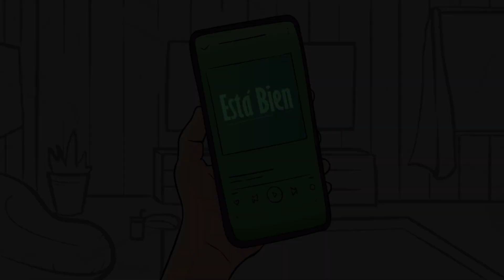Está Bien - Manny Montes - Video Oficial.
Manny Montes - Esta Bien (Video Oficial)

Letra:
Yo yo quiero escuchar la música que me dé la gana
Así hable de dar tiros, sexo y marihuana.
Quiero “frontear”, impresionar a to’ los panas
vivirme la “movie” como si no hubiese mañana.

“Real hasta la muerte” eso también,
quiero tener un “lambo” muchos billetes de cien,
pero mírame hazme caso que es lo que tú crees
dime dime papi… “Okey esta bien”

Salió un juego pa’ el Xbox se llama “Grand Theft Auto”
Cómpramelo pa’ matar a to’ el mundo a disparos,
ahhh y puedo montar mujeres lindas en el carro
y hacerle cositas de las que tu nunca me has hablado.

¡Papi papi, mami mira ven!
Que “gufeao” le di un tiro en la cien
Eah rayos me mataron…  puedo jugar hasta las tres?
Ehhh si si si nene ok esta bien.

//A lo malo llaman bueno
Y a lo bueno llaman malo
Pero nunca te atrevas a protestar
Sino la sociedad te entra a palos//

En mi instagram ya tengo 3 mil “followers”
Un foto sexy de perfil que mami jamás la va ver.
Más de 50 “DM” de tipos que desconocen
que se creen que tengo 16 cuando solo tengo 12

Papi no se da cuenta porque esta “busy” en el Facebook.
Un poco de “lipstick” para el próximo video de TikTok
bailando una canción que se supone que ni oiga
letra pornográfica pero es de esa artista…
Que a mami le gusta
y a papi también
como ella quiero ser
no importa que denigre a la mujer

La futura “FulaNati B.”
MengAnita G  algo asi…
¿Que tu crees de eso mami?
Ay nena siii!!!

 Esta bien, todos dicen esta bien
Y es que se quedan en la vía viendo como viene el tren.
Condicionando mentes arrancando conciencias
a la fe dandole muertey silenciando la existencia
De Jesús nos quieren hacer un tabú
no lo digas muy duro que le das un patatús
Por eso a los hijos tuyos háblale tú,
sino lo hará el internet, netflix o youtube.
Hazme caso ponte al día y no seas otro rehén
porque las cosas empeoran y esto va a cien
Dios cuida tu hijos, pero hazlo tú también.
¿Escuchaste lo que dije? Mmmm esta bien…